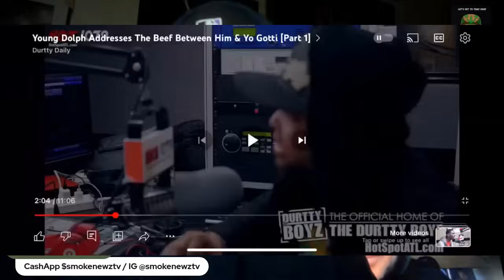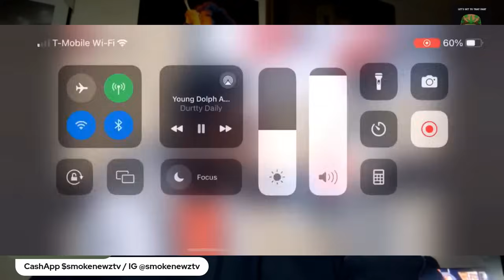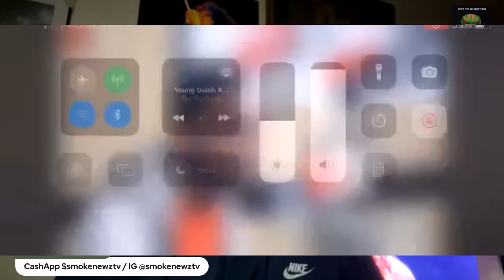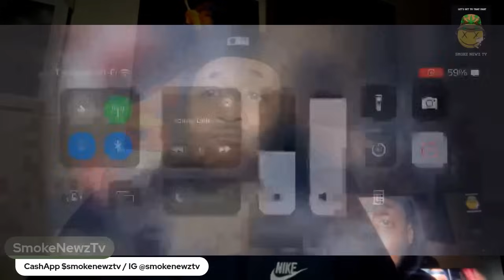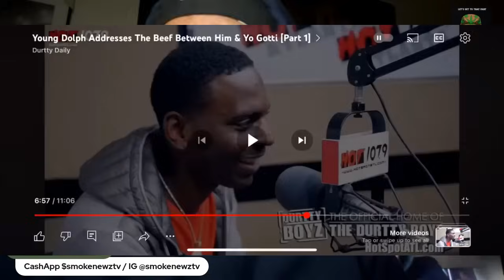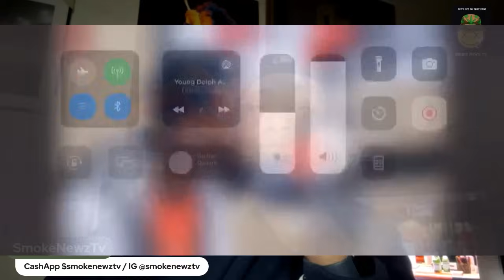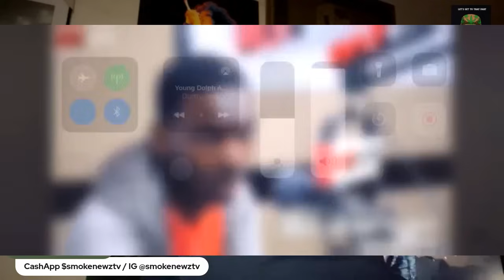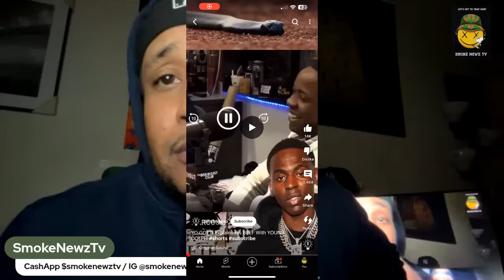The Drama Between Dolph & Gotti But Question Is Who Really Started The 💥 Drama⁉️🤔💨💨